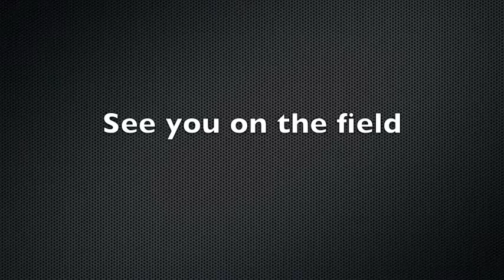SPbTV Sieg Scenario Productions Presents World at War!